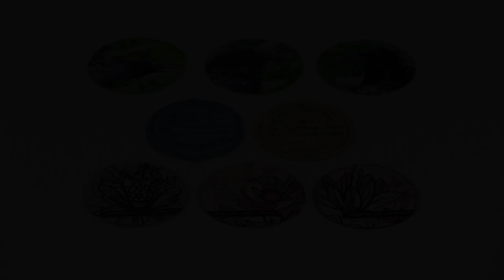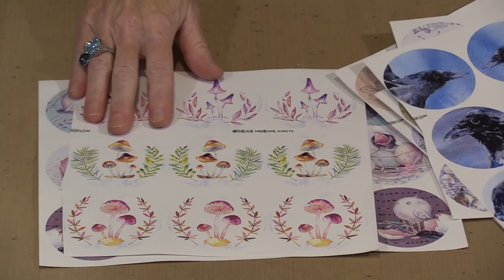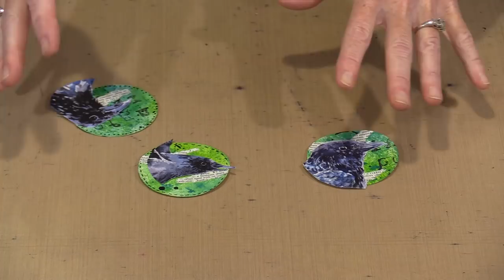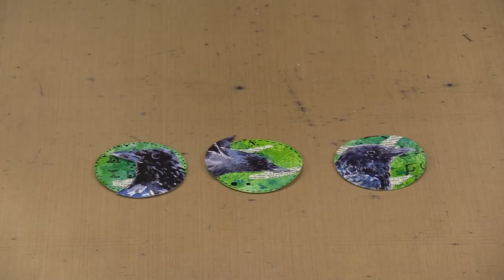Artist Trading Coin Label Stamp & Collage Sheets by Joggles.com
* Joggles Artist Trading Coin #1 Label Stamp